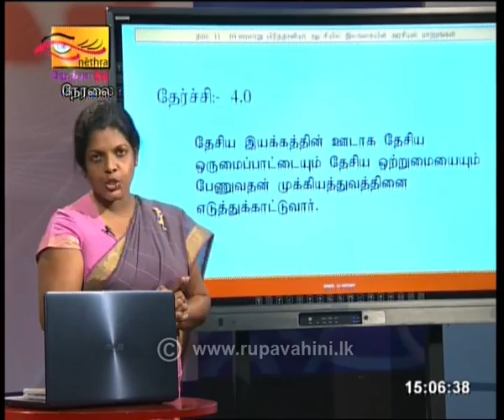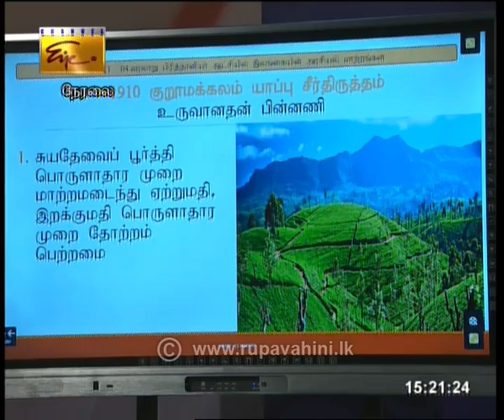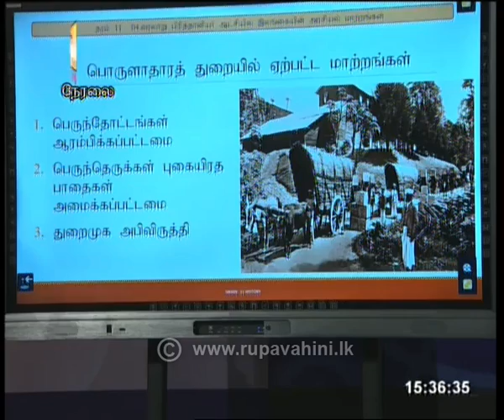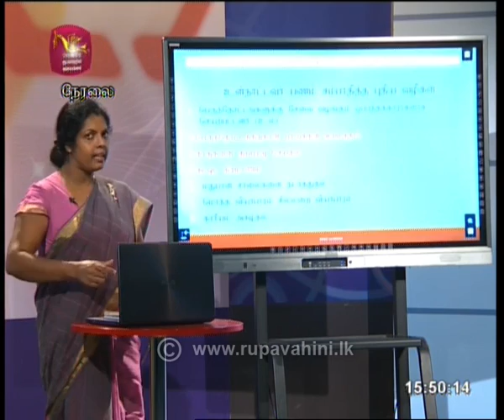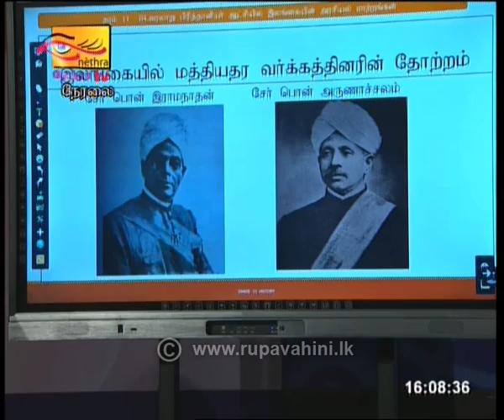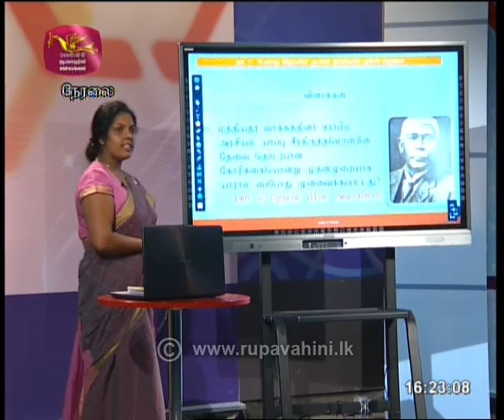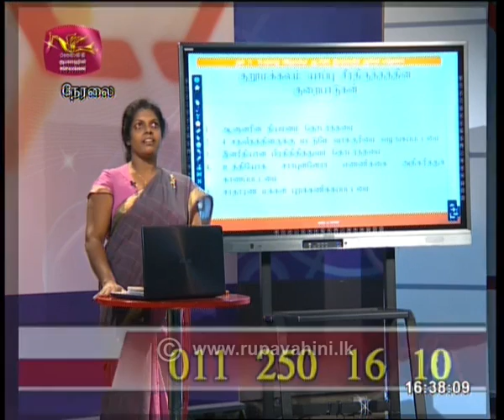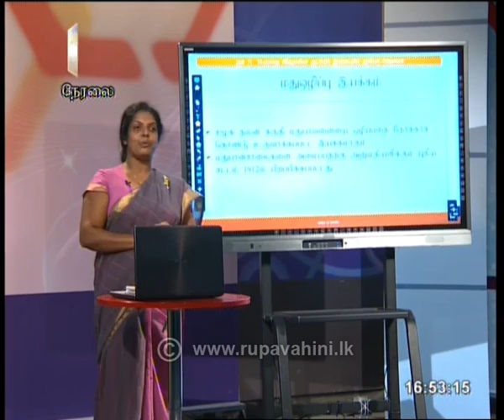Gurugedara | O/L History Tamil Medium (Live) 15th May 2020 | Educational Programme